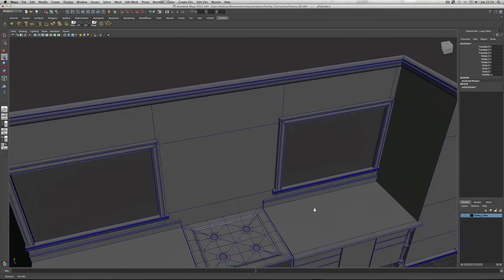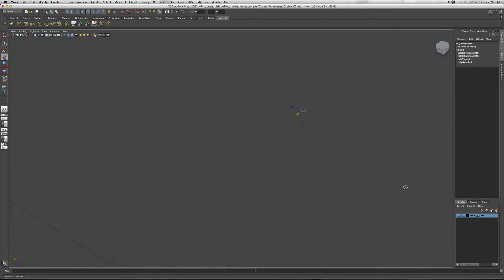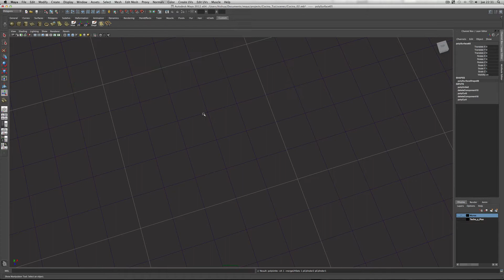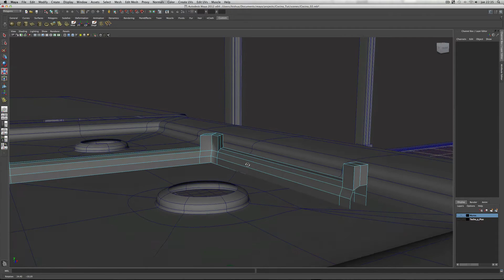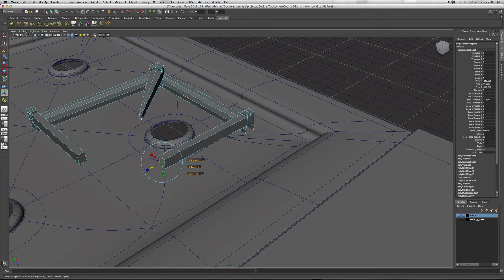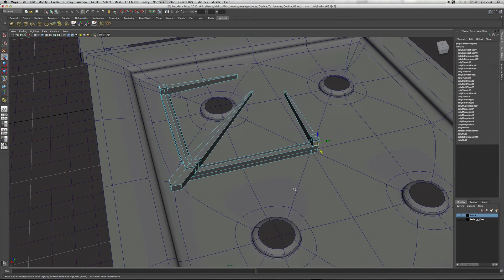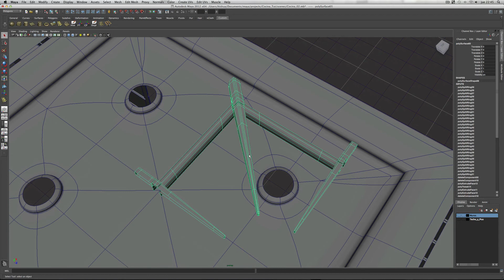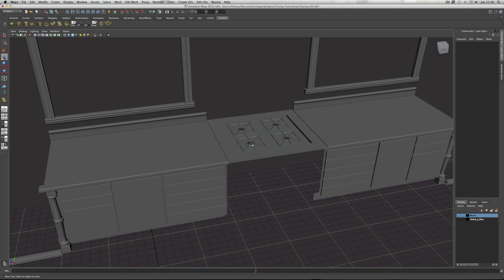Tutoriales Maya en español_Modelado Cocina Parte7.mov